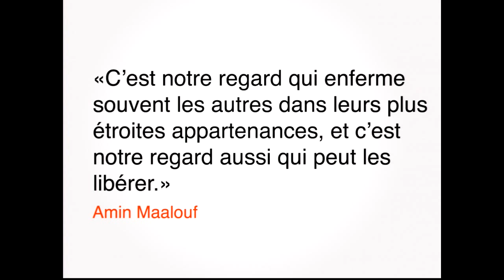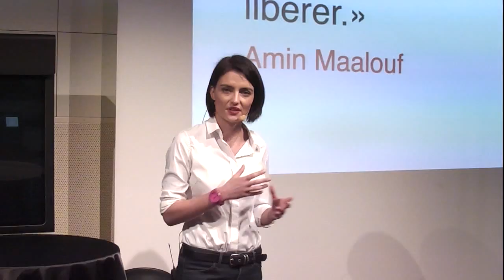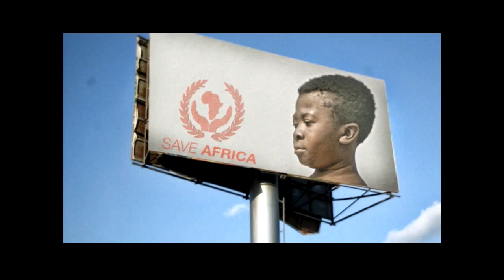Journalisme humanitaire, au delà des clichés : Elodie Vialle at TEDxGEM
Elodie VIALLE
Journaliste et rédactrice en chef de Youphil.com